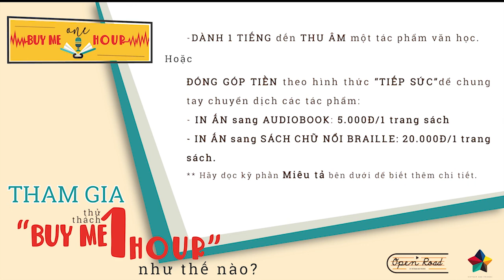[OPEN ROAD] Thạch Sanh (Truyện cổ tích) | Giọng đọc: BTV Nguyễn Anh Phượng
"Đàn kêu tích tịch tình tang
Ai mang công chúa dưới hang trở về"

Tiếng đàn ai oán của chàng Thạch Sanh đã in sâu trong ký ức bao thế hệ người đọc khi tìm đến Kho tàng truyện cổ tích phong phú và đa dạng của Việt Nam.

Thử thách BuyMe1Hour hôm nay sẽ mở cánh cửa kho tàng vô giá ấy - mang đến cho người khiếm thị những cảm xúc "rất thuần Việt" với tác phẩm Thạch Sanh cùng giọng đọc truyền cảm của BTV Nguyễn Anh Phượng - TH Cáp Việt Nam.

Còn bạn, bạn sẽ mang đến cho người khiếm thị những kho tàng sách văn học nào? Đừng quên tham gia hoặc ủng hộ/đóng góp cho Dự án nhé!
Thử thách “Buy Me 1 Hour” là gì?
Đây là 1 thử thách nhằm huy động nguồn lực từ cộng đồng tham gia đóng góp cho Thư viện sách nói trực tuyến cùng ứng dụng “đọc” sách trên điện thoại di động cho người khiếm thị bằng nhiều cách:
- Tham gia thu âm trực tiếp
- Đóng góp/ủng hộ tiền để chuyển dịch các tác phẩm dưới dạng in ấn:
+ sang dạng audio book trên ứng dụng di động cho người khiếm thị
+ sang dạng chữ nổi Braille cho Thư viện sách.
Vậy tham gia thử thách “Buy Me 1 Hour” như thế nào?
- Dành 1 tiếng đến thu âm tác phẩm tại phòng thu của chương trình.
- Đóng góp tiền theo hình thức “tiếp sức” để chung tay chuyển dịch các tác phẩm từ dạng in ấn:
+ sang audiobook: 5.000đ/1 trang sách
+ sang sách chữ nổi Braille: 20.000đ/1 trang sách
* Từ giá tiền này quy đổi theo số trang của từng tác phẩm.

Hãy dành 1 giờ cho chúng tôi bằng cách:
- Gửi bản thu âm thử giọng của bạn đến cho Thư viện sách nói theo địa chỉ: . Bạn có thể sử dụng ứng dụng ghi âm (mặc định) trên điện thoại của mình (Voice Recorder trên hệ điều hành Android / Voice Memos trên HĐH iOS).
- Sau khi vượt qua vòng thử giọng, bạn có thể đến phòng thu của dự án tại địa chỉ: Văn phòng Vietnam And Friends, tầng 4, 26 Lạc Trung, Hai Bà Trưng, Hà Nội, theo lịch sắp xếp từ chương trình để thu âm một đến nhiều tác phẩm tùy theo khả năng của bạn.
- Tham gia ủng hộ tiền cho Thư viện sách nói theo số tài khoản với các thông tin như sau: Chủ tài khoản: VAF
Số TK: 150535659 Ngân hàng: Á Châu / Chi nhánh Hà Nội
Số SWIFT: ASCBVNVX (dùng cho chuyển khoản từ nước ngoài)
Địa chỉ ngân hàng: 442 Nguyễn Thị Minh Khai, Quận 1, Hồ Chí Minh, Việt Nam.
Hãy kết nối với Vietnam And Friends!